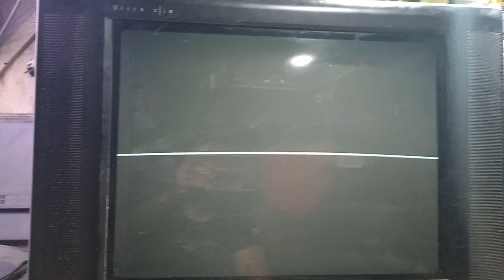LG 21SB6RD 1 garis horisontal